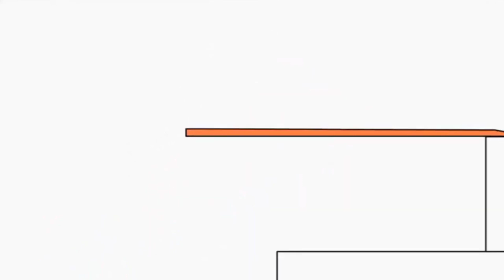14 липня 2021 р.